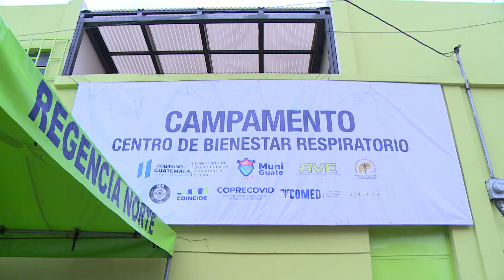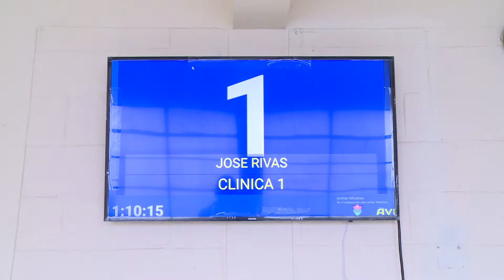Primer Centro de Bienestar Respiratorio en zona 18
La Municipalidad de Guatemala con el apoyo de entidades públicas y privadas puso en marcha el proyecto del Centro de Bienestar Respiratorio, en zona 18, cuyos servicios corresponden a un primer nivel de atención en salud, en donde en base a una herramienta tecnológica se realiza una categorización preliminar donde se brinda atención médica a distancia a través de TELEMEDICINA.